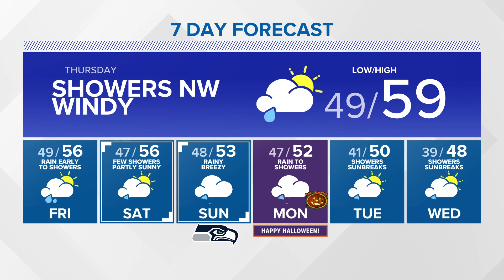Wind advisory tomorrow | KING 5 Weather